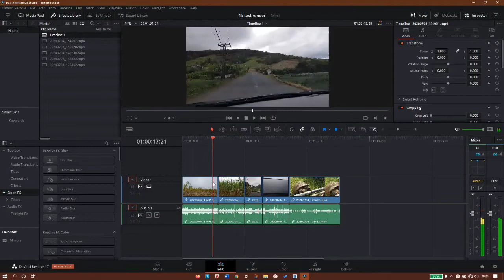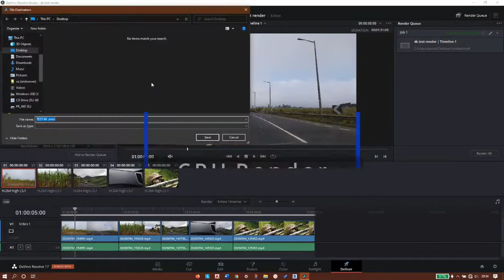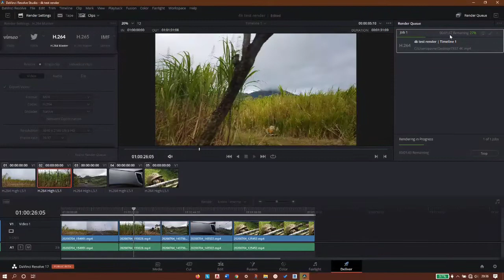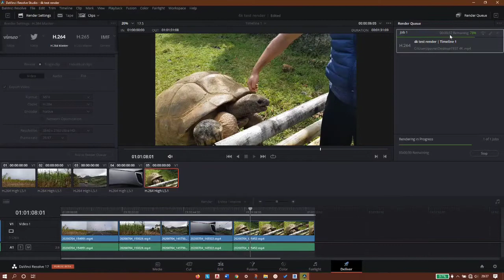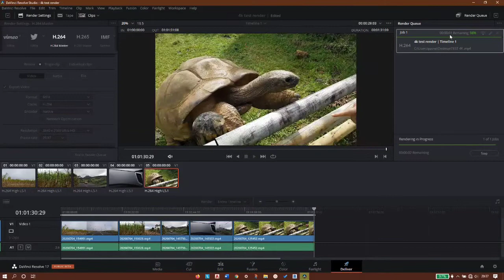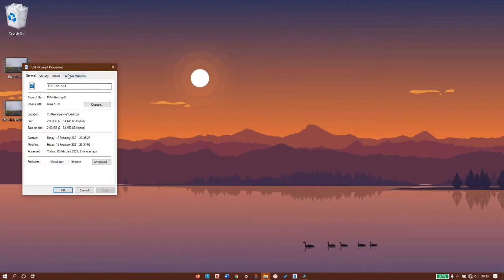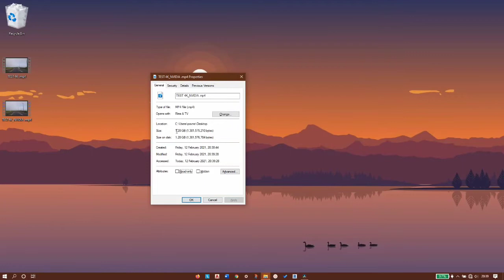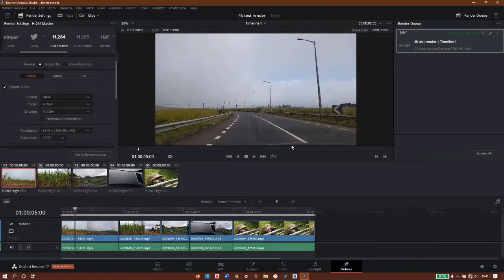Lenovo Legion 5 | superfast 4K video rendering, CPU vs GPU rendering testing Davinci Resolve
testing Lenovo Legion 5 for 4K video rendering using Davinci Resolve.
results will amaze you as we render in 4K using CPU and compare it to GPU rendering time.

Gear used: ( and newer versions):
OM4

The best Macbook deals in India right now:
starting 79,900

We are a participant in the Amazon Services LLC Associates Program, an  advertising program designed to provide a means for us to earn fees by linking to Amazon.com and affiliated sites.